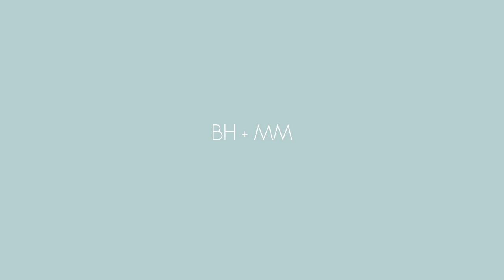Matt Fox - Nothing is Left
Matt Fox plays another song; Where Nothing is Left and talks about himself as a musician and what his progression as a songwriter has been like.

This video was shot Friday, September 17th at Leominster, MA State Forest and at our apartment in Fitchburg. Shot with Nikon D5000, color graded in FCPro

If you dig the music in the video please visit Matt's website @ MattFoxMusic.com or comment on the video to let us know what you thought.

Performed by: Matt Fox
Shot & Cut by: Reid W. Connell
Thanks to: Luke Murtha & Ben Hassey